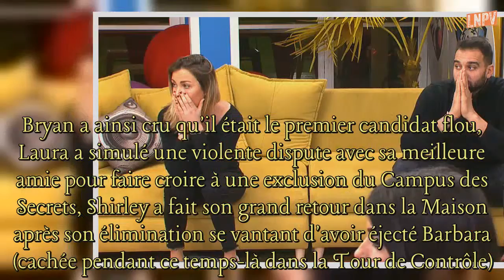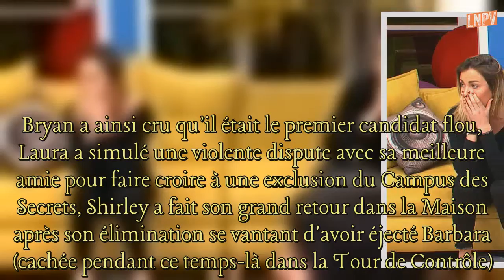Secret Story 11 : " La grande supercherie de la Voix sème la panique dans la Maison des Secrets